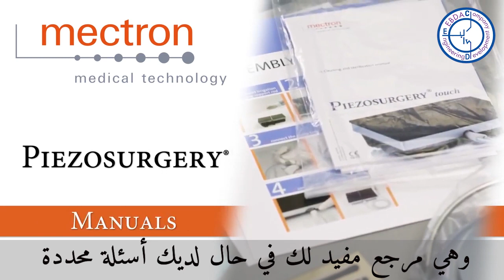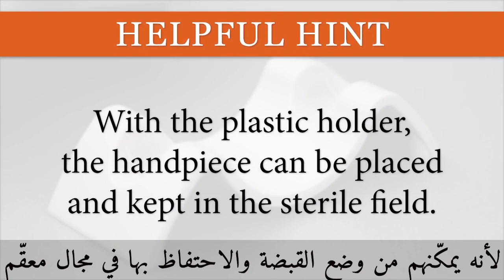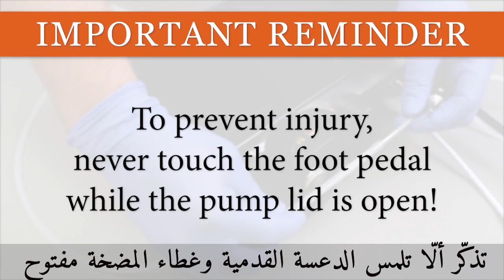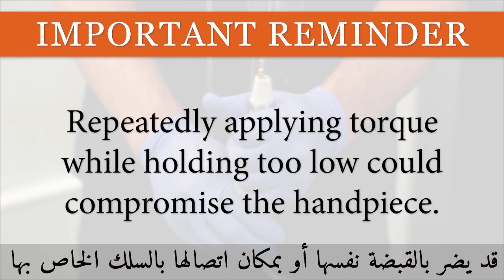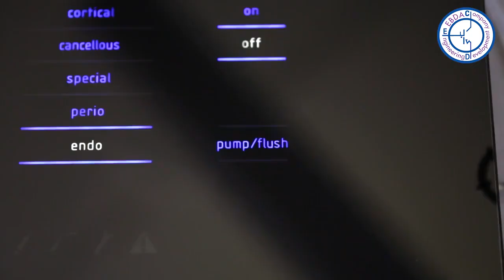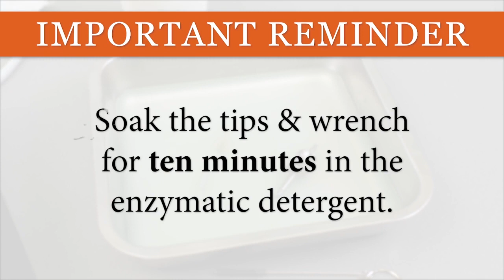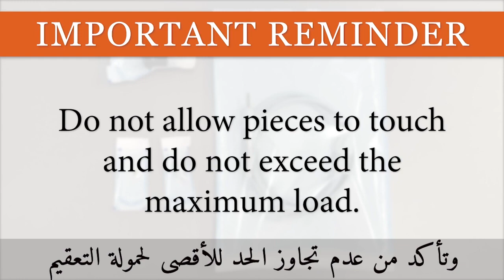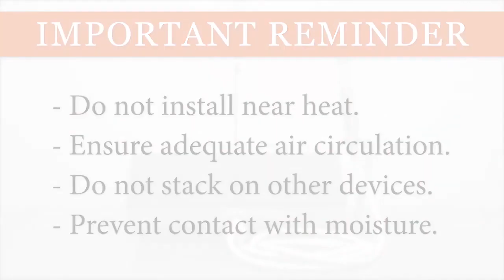تعليمات حول استعمال جهاز الـ Piezosurgery® من شركة Mectron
يحتوي هذا الفيديو على تعليمات ونصائح مهمة لمستخدمي جهاز Piezosurgery® حول طريقة وضع الجهاز في الخدمة، واستثماره بالشكل الأمثل.
كيفية تعقيم أدواته وملحقاته بشكل آمن.
تعليمات حول الصيانة الوقائية والمحافظة على جهاز Piezosurgery®